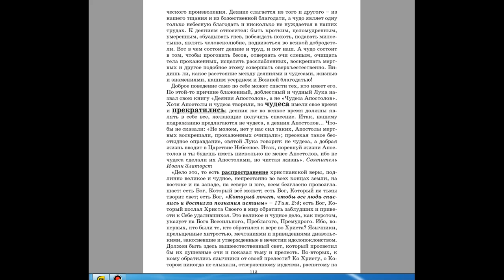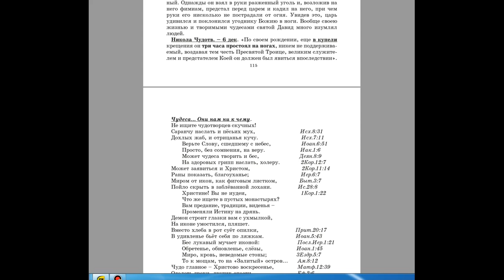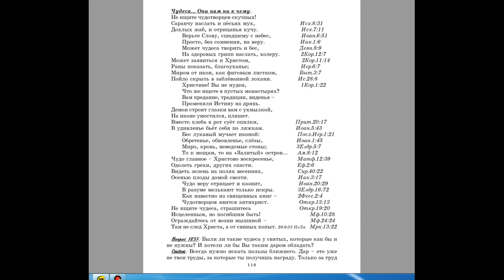836. Почему Вы отрицаете необходимость чудес, таких как мироточивые иконы?